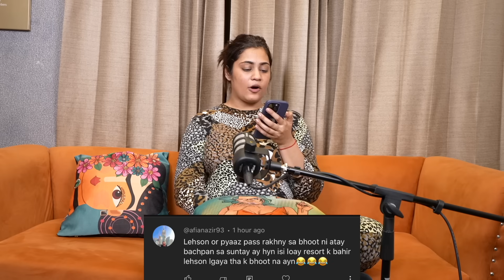Payal bahut selfish hai | Payal Malik | Kritika Malik